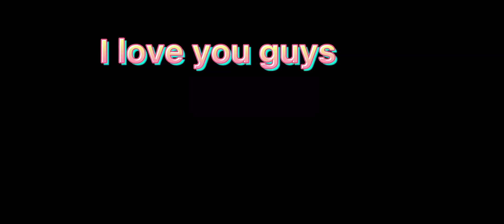Roblox shows faces